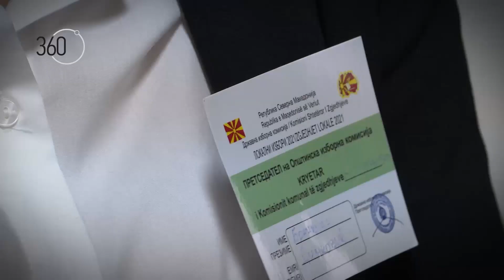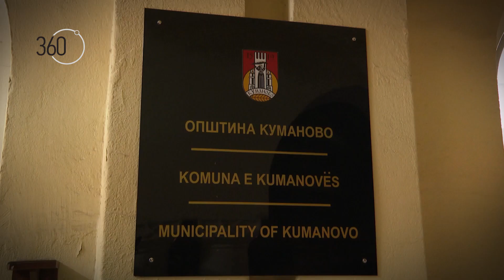Изборна атмосфера во Куманово